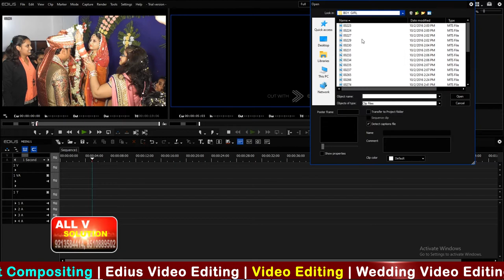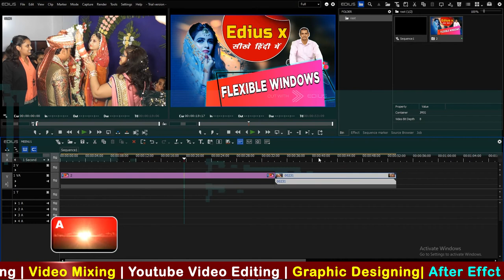Edius X I Import External Source | Wedding Video Editing | Video Mixing | Edius 9 |Video editing App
In This video you will see about Import External Source from clips, arrange sequence in edius pro x in HINDI video tutorials for beginners.

1 Edius X I Import External Source | Wedding Video Editing | Video Mixing | Edius 9 |Video editing App

2. edius video editing software pc requirements
3. wedding video editing
4. wedding video editing songs hindi

1) Record Computer Screen   06:30
2) Import Video, Split Video and Join Video   22:25
3) Import audio on Audio Track, Adjust Audio and apply audio Effects   27:20
4) Add Lower Third in Videos    52:10
5) Add Customize Text Effects   58:10
6) Adding Images and Blur Effect in Background    01:15:40
7) Add Transitions in Video   01:09:20
8) Add Effects in Video - Blur, Mosaic, etc.    01:13:47
9) Add Elements in Video- Smiley shape, Arrows Etc.  01:18:08
10) Add Split Screen - Multiple Screen   01:20:32
11) Use of Crop and Pan and Zoom  01:22:12
12) Add Green Screen over on Video   01:41:52
13) Increase Speed of Video   01:47:35
14) Freeze Frame in Video   01:50:00
15) Save Project and Export Video  01:51:50